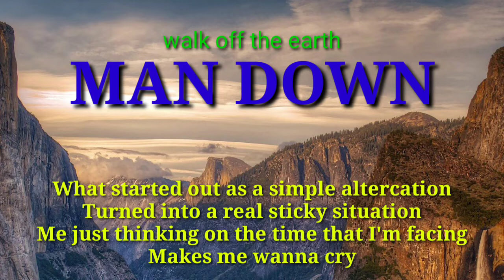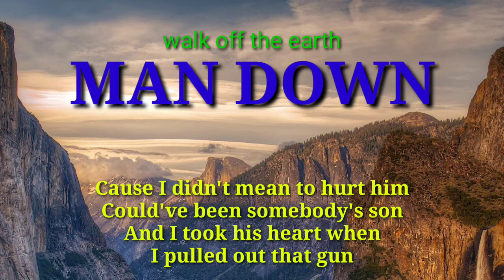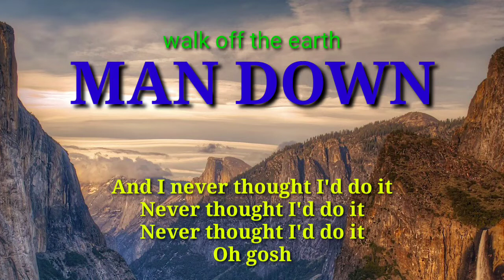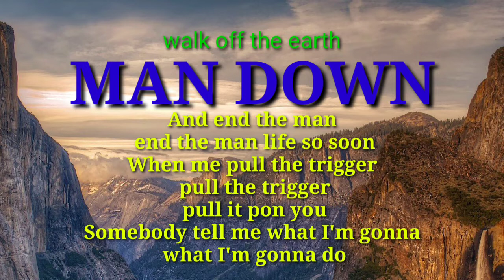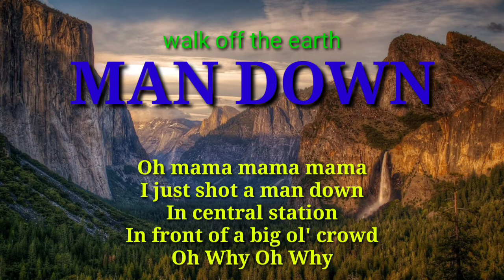MAN DOWN by: walk off the earth karaoke@